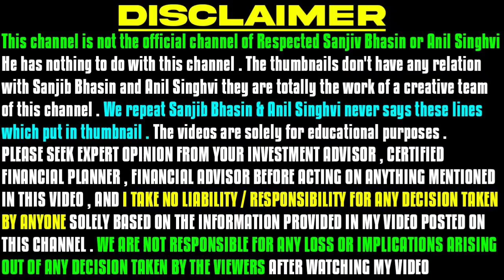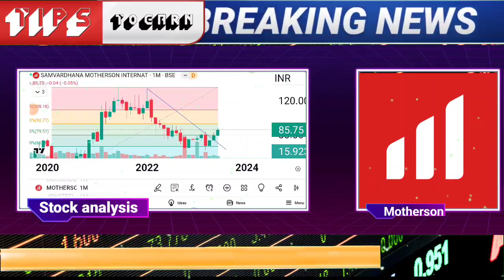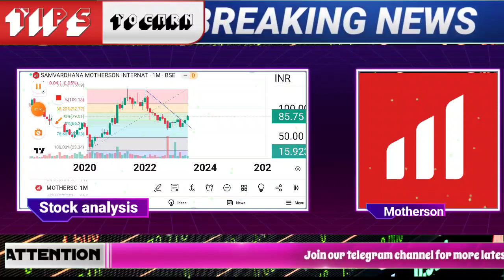samvardhana motherson share latest news | motherson sumi share target | motherson stock analysis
🌟JOINING BENEFIT 🌟
1)DAILY MULTIBAGGER STOCKS NEWS🔥
2)STOCKS ANALYSIS 🔥
3)LATEST INDIAN MARKET UPDATE 🔥
4) stock market e books for free Pdf 😲
5)stocks market premium android apps